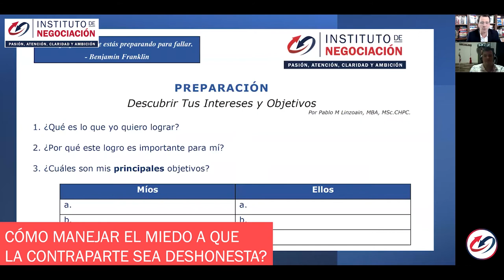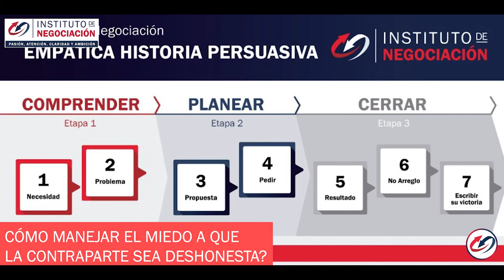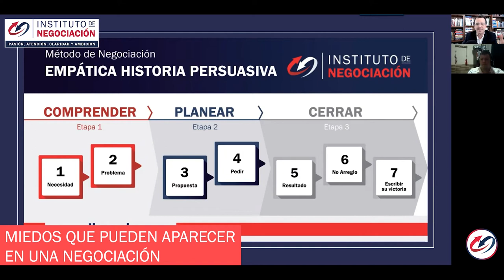Negociar con MIEDO: 3 SECRETOS Prácticos para LOGRAR Tu Próximo Trato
👉🏻 El destacado EXPERTO internacional en negociación, Pablo M. Linzoain, muestra los aspectos más IMPORTANTES sobre los MIEDOS en la mesa de negociación y cómo IMPACTA en nuestra RELACIÓN con la contraparte a la hora de CERRAR un trato.

 Además, te vas a LLEVAR Tips sobre cómo APRENDER constantemente para pasar del PENSAMIENTO a la ACCIÓN y CONVERTIRTE en un negociador de EXCELENCIA.